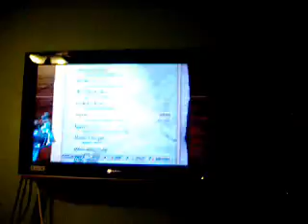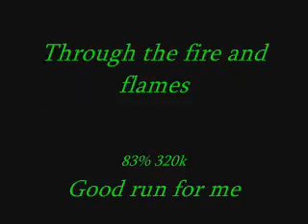Gh3:through the fire and flames 83% 320k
woooooooooooooooooooooooooooooooooooooooooooooooooot guitar herooooooooooooooooooooooo